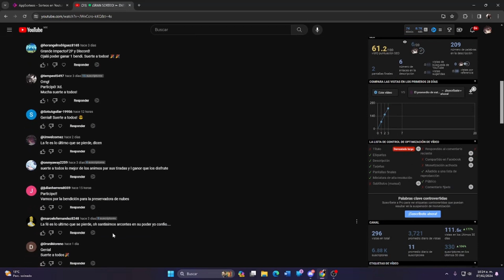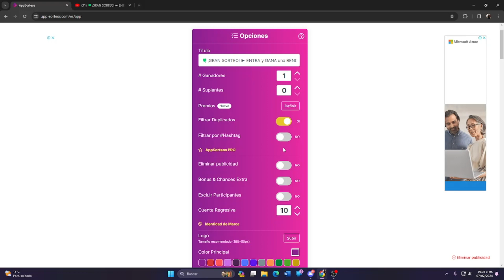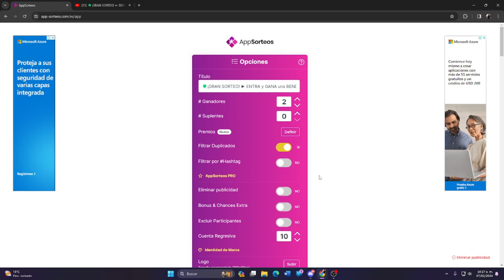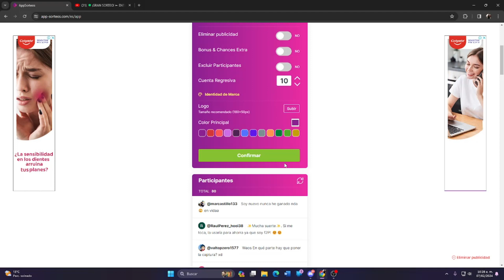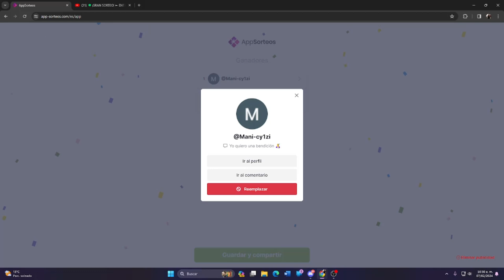🍀Y los 2 GANADORES de las BENDICIONES LUNARES son...🍀 | Genshin Impact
🔴 Y los ganadores del gran sorteo de bendiciones lunares son.
Si participaste ven y enterate de los resultados, podrías ser uno de los ganadores 👀

Si resultas ganador deberás enviar captura comprobando que es tu cuneta de Youtube y que estás suscrito al canal por vía discord y se te realizará la recarga de la bendición por eneba (solo con tu uid).

Bienvenidos sean a mi canal en dónde te mantendré informado de las últimas noticias relacionadas a Genshin Impact y Honkai Star Rail ✨ También te proporcionaré algunas guías sobre el contenido más reciente del juego.
Espero cada uno de los videos sea de su agrado y los ayude. 🙏

✨ MIS REDES ✨

Nuestra META es llegar a los 10k 🙏

[TEMAS IMPORTANTES]
genshin impact
genshin
genshin impact español
el impacto del f2p
bendicion lunar
sorteo genshin impact
genshin impact sorteo
sorteo de bendicion lunar
funa a genshin impact
campanita de cristal genshin impact
build de xiangling
genshin impact builds